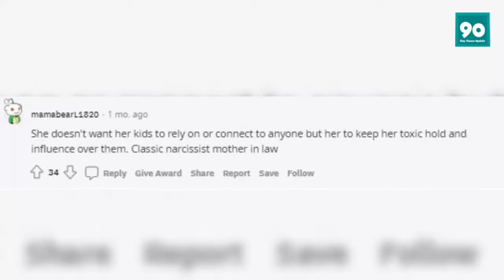The Family Chantel Fans: All the Reasons that Fans can't Absolutely Stand Pedro's Mom, Lidia